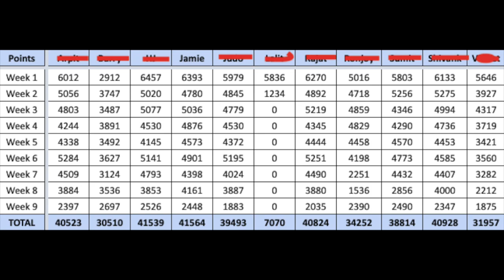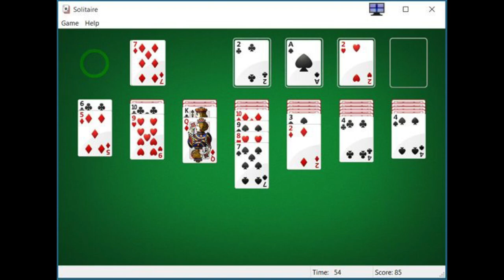Are video games a waste of time? | My experience from 1990s to 2010s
I am not into gaming, but there was a time when I played a lot of Tetris, Snood, Stick Cricket and Solitaire.